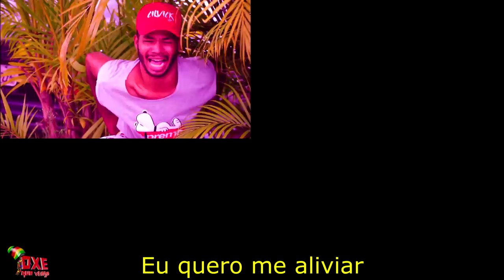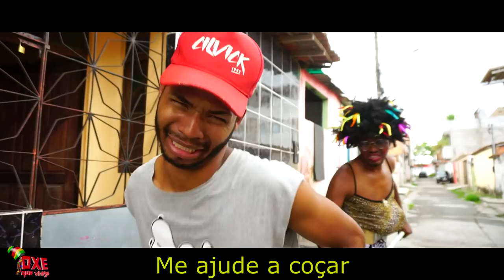MC Henny e MC Lya - Virgem (PARÓDIA)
Oxe Que Viaje! O Canal da Bahia que produz vários vídeos de humor, desde Paródia à filmes de Namorado, Namorada, Pai, Mãe, Filho, Vizinho, Como Não Conquistar Uma Mina, Brigas de Casal, Tempos de Infância, Brincadeiras Infantis, Rico e Pobre... e muito mais.